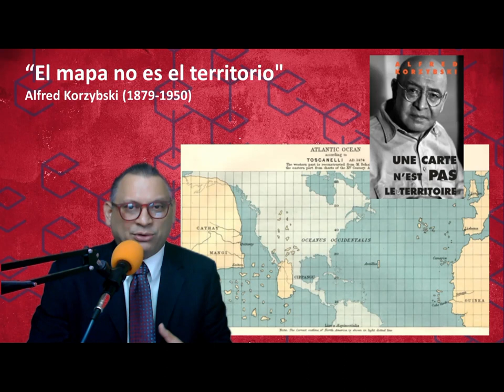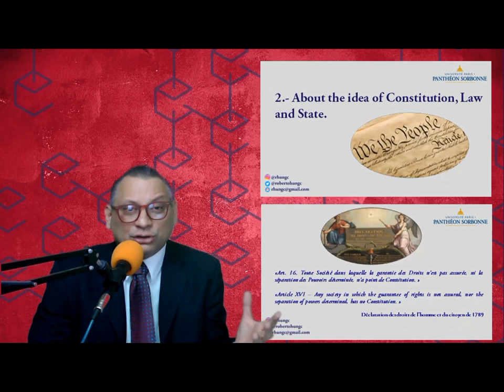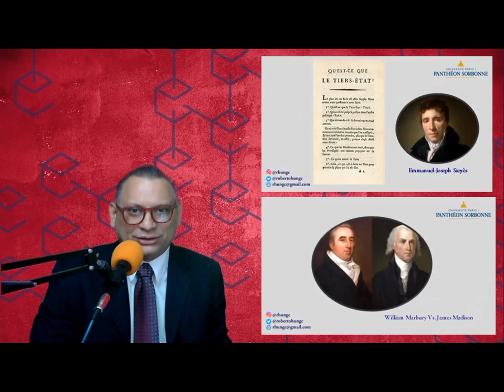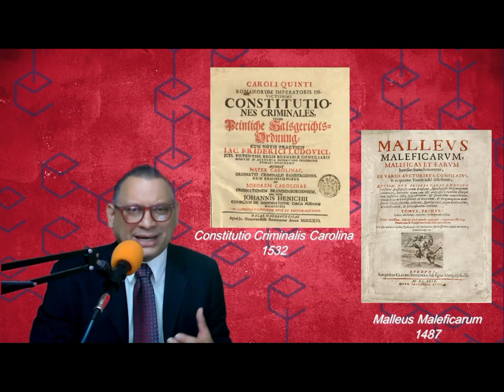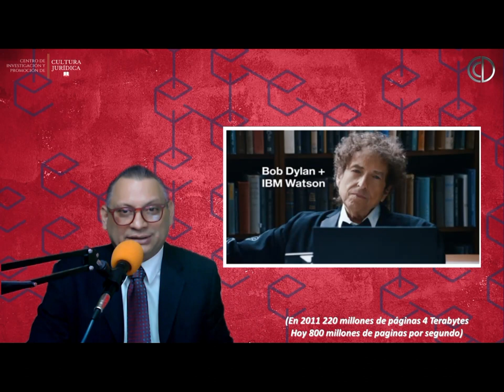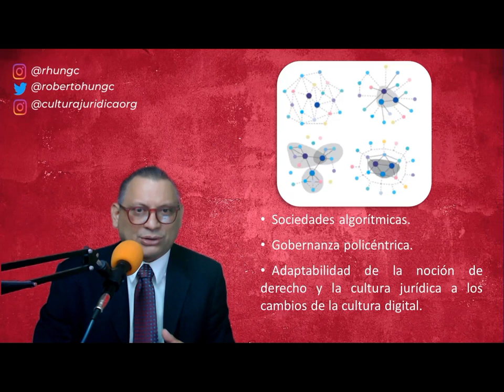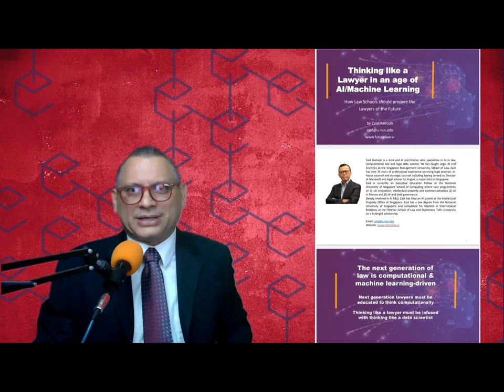Repensando la idea de Derecho, Constitucionalismo y Proceso en la era de la Transformación Digital.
Comparto con ustedes mi gratitud y honra por la magnífica experiencia de haber sido invitado y ser ponente en el Seminario Internacional sobre Inteligencia Artificial, Derecho Digital y Acceso a la Justicia organizado por el Tribunal Constitucional y Plurinacional de Bolivia.

Fueron dos tardes extraordinarias en las que pudimos disfrutar de múltiples ponencias de expositores de Colombia, Argentina, Costa Rica, México, Perú, Venezuela y la anfitriona Bolivia.

Luego de disfrutar el contenido desarrollado y la excelente organización, creo que no exagero al afirmar que contamos en latinoamerica con un importante talento que ofrecerá grandes aportes a la formación cultura y pensamiento jurídico en la era digital.

Aquí les dejo mi presentación que como  advitiera en su inicio espero sea recibida con actitud crítica, incluso con escepticismo, para atrevernos a ver estos fenómenos desde una perspectiva más amplia y menos dogmática